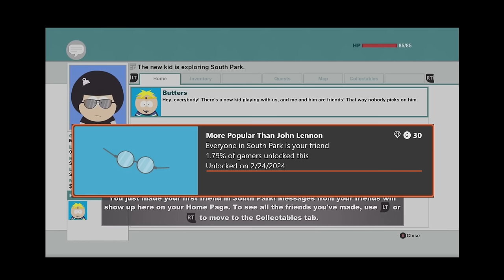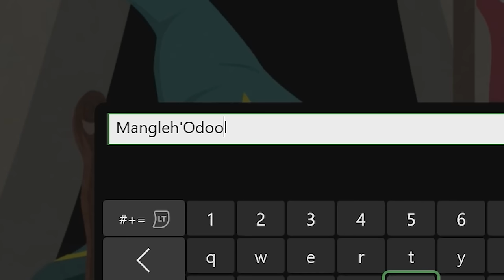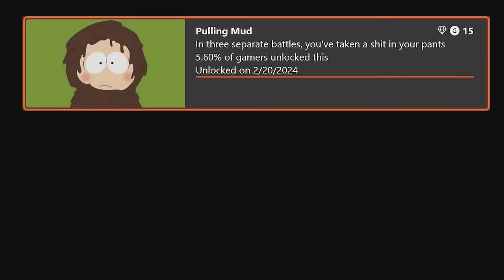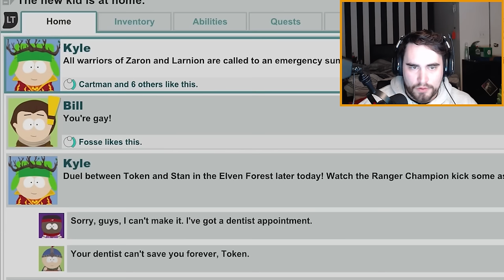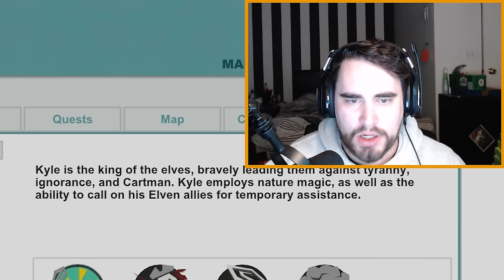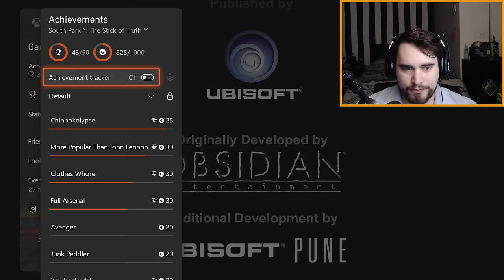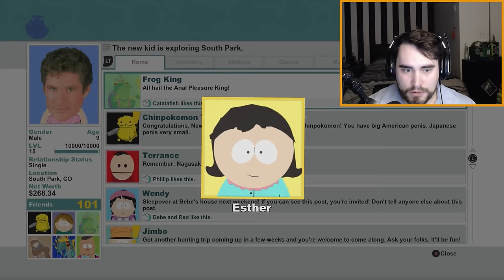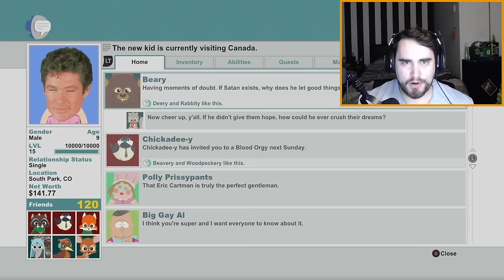I 100% The South Park Game to See If It's Funny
I got every achievement on the best south park game, South Park The Stick of Truth! This game has 50 achievements, and as my first south park game, I was blown away by how funny this game was. Most of the achievements were easy, but the collectables were INSANE to get. Hopefully I can figure this out without making the achievements harder than they need to be